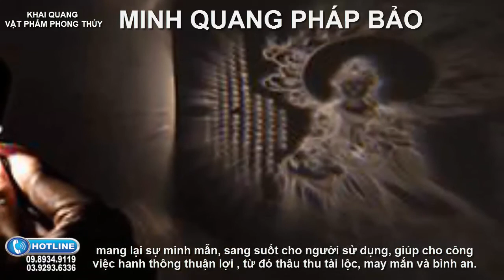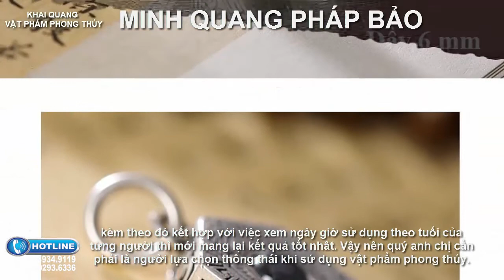Mua Vật Phẩm Phong Thủy Minh Quang Pháp Bảo Cải Vận Chiêu Tài Lộc Ở Đâu?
Vật phẩm phong thủy chiêu tài lộc, hóa giải vận hạn:
01. Linh phù giải hạn
02. Hồ lô hóa giải Ngũ Hoàng
03. Mai Hoa Phú Quý
04. Gương bát quái tinh cầu
05. Kim bài thái tuế 2023
06. Vòng tam hợp Dần Ngọ Tuất
07. Vòng tam hợp Thân Tý Thìn
08. Vòng tam hợp Hợi Mão Mùi
09. Vòng Tam Hợp Tỵ Dậu Sửu
10. Bát bảo tâm kinh
11. Minh Quang pháp bảo cầu
12. Minh Quang pháp bảo lục giác
13. Tỳ Hưu Lộc Tài (Đồng)
14. Tỳ Hưu Khai Vận ( Bạch Ngọc)
15. Bách Niên Tụ Tài ( tụ tài lộc)
16. Song long ngọc ấn ( ấn thăng quan)
17. Kim bài ngũ Lộ Thần Tài
18. Hồ lô bình an ( treo xe)
19. Móc khóa văn xương
20. Ống bút văn xương gỗ đào
21. Bút văn xương gỗ đào
22. Bút văn xương gỗ đào nhỏ
23. Hoa mai kim tiền ( mạ vàng )
24. Các vật phẩm phong thủy khác

► Địa Chỉ VP Hà Nội: An Bình City 232 Phạm Văn Đồng - Hà Nội Mua Vật Phẩm Phong Thủy Minh Quang Pháp Bảo Cải Vận Chiêu Tài Lộc Ở Đâu?
Minh Quang Pháp Bảo là vật phẩm phong thủy chiêu tài lộc chiêu quý nhân được Thầy Gia Cát và các thầy trong hiệp hội Phong Thủy Tâm Linh Việt chế tác. Minh Quang Pháp Bảo được chế tác từ bạc S990 dùng để hóa giải những thị phi, giúp cải vận cho những người bị phạm thái tuế. Muốn thỉnh vật phẩm phong thủy Minh Quang Pháp Bảo mời quý anh chị vui lòng liên hệ với số Hotline của đội ngũ tư vấn thầy Gia Cát hỗ trợ: 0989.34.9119 hoặc 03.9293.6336 ( zalo)